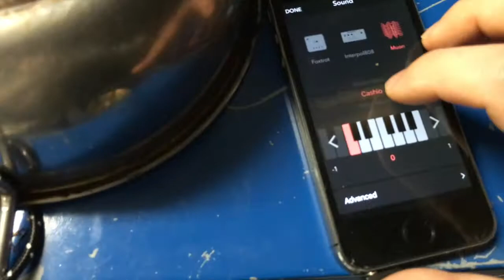SalettaMK VLOG / Suonare le pentole con MOGEES / Teletrasportarsi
** Ascolta Gratuitamente i nostri dischi **